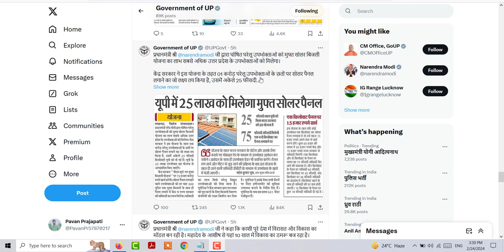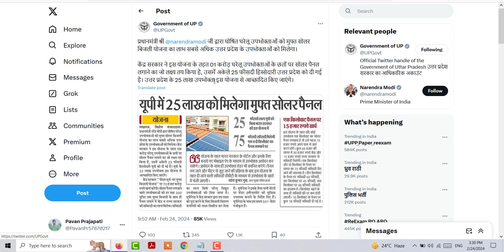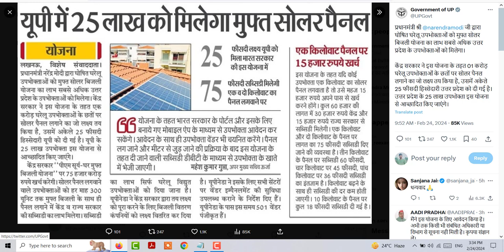Solar Subidy Yojana :1 किलोवाट पर 45 हजार सब्सिडी , PM Suryaghar Yojana 2024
PM Surya Ghar Yojana: प्रधानमंत्री नरेंद्र मोदी सोशल मीडिया एक्स पर ट्वीट करके बताया कि हम लोगो की भलाई के लिए विकास के लिए पीएम सूर्य घर: मुफ्त बिजली योजना को 13 फरवरी 2024 से शुरू कर रहे है। इस योजना के तहत एक करोड़ घरो रोशन किया जायेगा। बजट 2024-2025 में इस योजना का बजट 75000 करोड़ रखा गया है। PM Surya Ghar Yojana के माध्यम से सभी लोगो को 300 यूनिट तक बिजली फ्री मिलेगी

Topic Cover in This Video:

Pradhan Mantri Suryoday Yojana Website
पीएम सूर्य घर मुफ्त बिजली योजना
pmsuryagarh gov in
what is pm suryoday yojana
how to apply for suryoday yojana online
what is pm surya garh yojana
how to apply for pm surya garh yojana
pradhan mantri surya ghar muft bijali yojana
pm suryoday yojana kya hain
pm surh ghar muft bijali yojana kya hain
प्रधानमंत्री सूर्योदय योजना क्या हैं
प्रधानमंत्री सूर्य घर योजना क्या हैं
पीएम सूर्य घर मुफ्त बिजली योजना क्या हैं
पीएम सूर्य घर मुफ्त बिजली योजना का लाभ कैसे ले